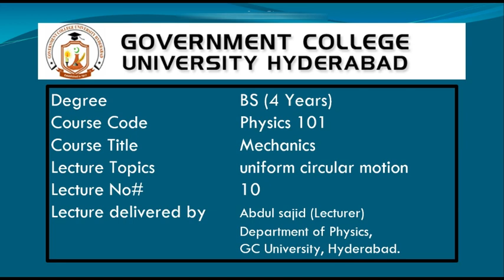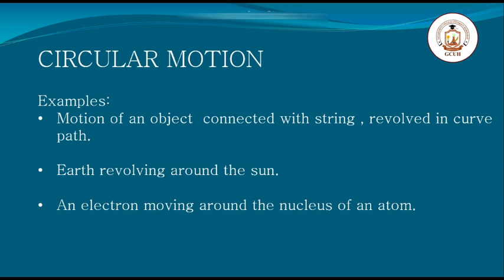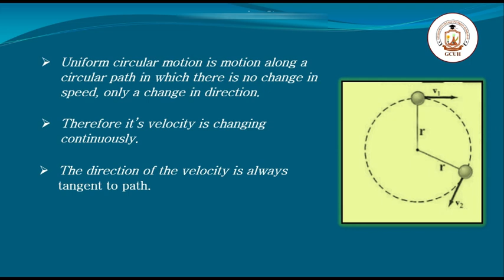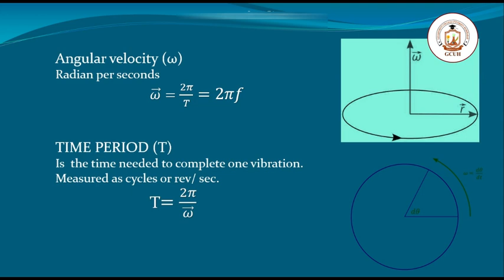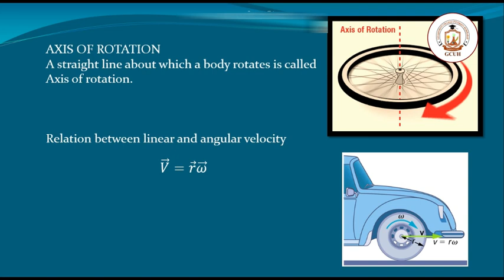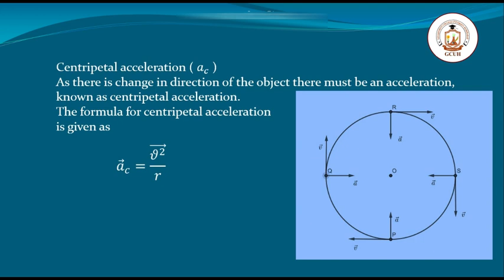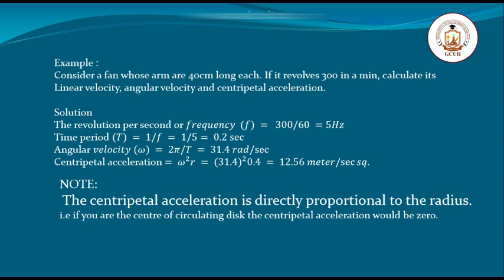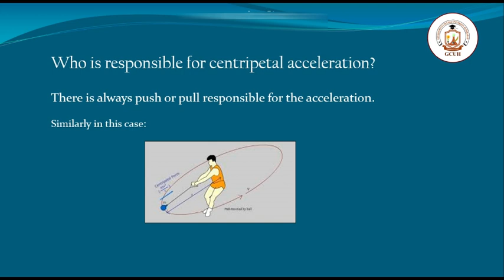PHY-3123 Uniform Circular Motion - Physics - Lecture # 10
In this Lecture Mr. Abdul Sajid Explain Uniform Circular Motion with Examples.

Subject Code: PHY-3123
Subject Name: Physics